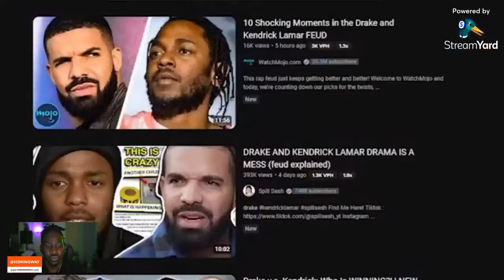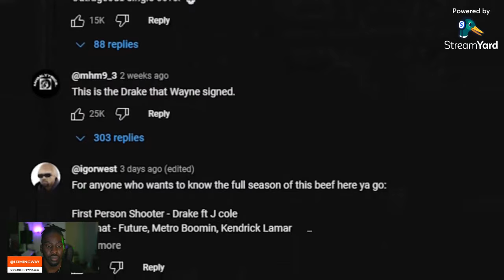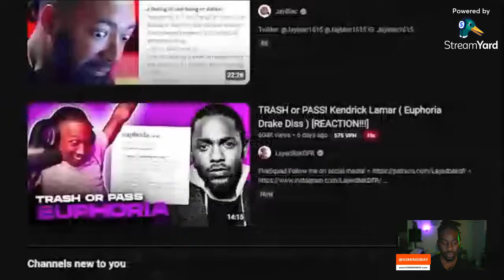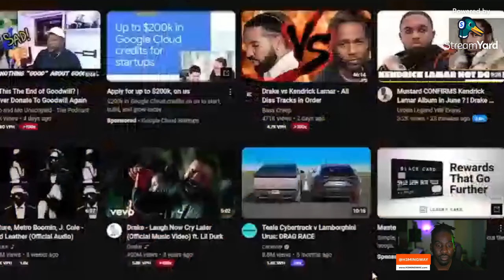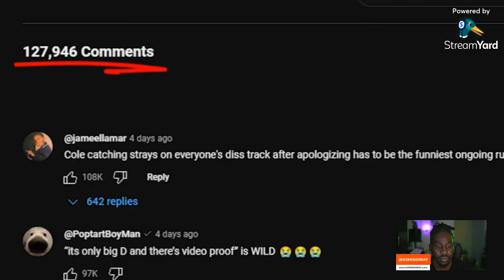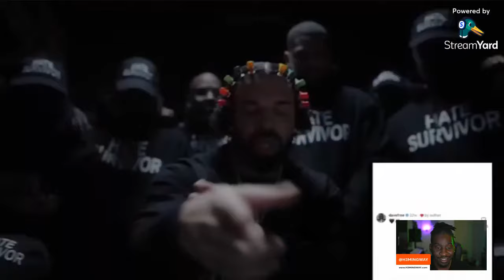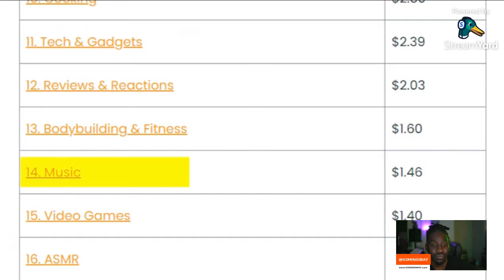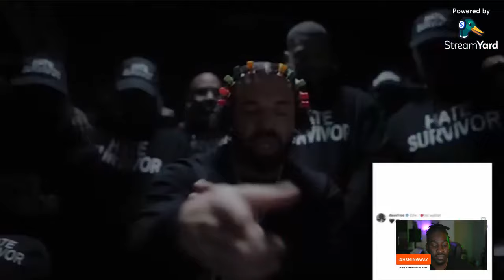How Much Does Youtube Pay For RAP BEEF?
Are you an artist looking to collaborate?